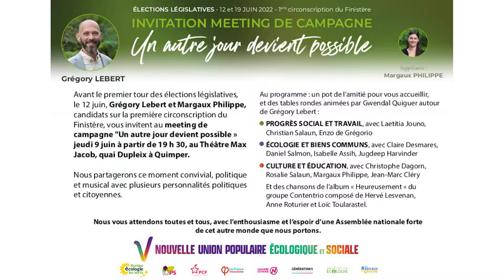Quelques moments du meeting de fin de campagne législative de Grégory Lebert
Des extraits des interventions des participants au meeting de fin de campagne législative de Grégory Lebert, candidat EELV de la NUPÉS pour les élections législatives 2022 sur la 1èrer circonscription du Finistère, le 9 juin à Quimper